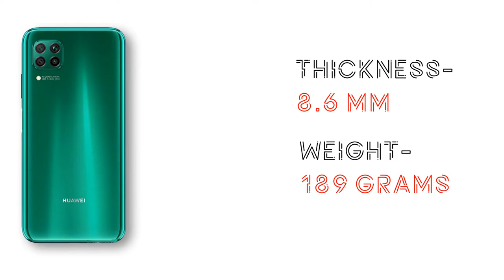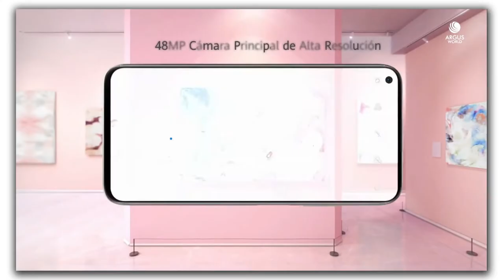Huawei P40 Lite [Better Than Huawei P40??] :- Specifications | Review | Price And Release Date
Surprisingly The Huawei P40 Lite Have some more upgraded features than it's Parent (P40)..Check this video to know more..

Queries Solved In this Video:
1) HUAWEI P 40 LITE Ram 📱
2) HUAWEI P 40 LITE Camera 📷
3) HUAWEI P 40 LITE Review 🔥
4) HUAWEI P 40 LITE Price In India 💰
5) HUAWEI P 40 LITE Specification 📱
6) HUAWEI P 40 LITE Release Date 🗓

SOURCE: Huawei

Thankyou 😍😍.